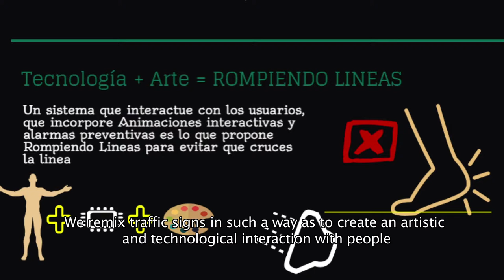Rompiendo Líneas. Prototipo de seguridad desarrollado en el maratón Digital Futures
“Rompiendo Líneas” is a Project that seeks to promote a culture of respect for traffic restricted areas, seeking to maintain the physical integrity of the users because there is a risk if it exceeds a safe limit.
The place analysed to implement this Project (to see the traction and reception of users) is the S.T.C Metro in  Mexico, where due to the daily influx accidents opportunities are observed for users, mainly in peak hours, when passing the security line. We propose a simple, economical and viable solution that promote a traffic awareness culture in the metro platforms and any place where you do not need pass a security line, stimulating the visual and hearing senses.